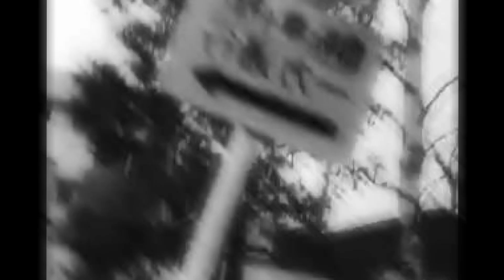Weird Japanese Stuff